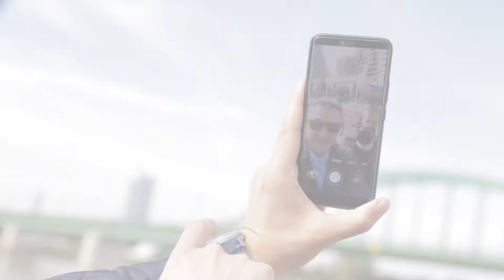Honor pametni satovi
Globalni tehnološki brend Honor nedavno je predstavio je u Srbiji svoja dva najnovija pametna sata, HONOR  GS Pro I ES. HONOR sat GS Pro je modernog dizana i dolazi u više boja. Poseduje AMOLED ekran rezolucije 454x454 piksela. Iako ne deluje tako, teži svega 45 grama. Narukvica sa kojom dolazi je izrađena od kvalitetnog materijala I prijatna je za nošenje. Sat je vodootporan do dubine od 50 metara, tako da ga je moguće koristiti i za praćenje otkucaja srca I potrošnju kalorija dok plivate, a prisutno je I mnoštvo drugih sportskih aktivnosti, kao što su snowboarding, planinarenje, biciklizam itd. Zahvaljujući brojnim naprednim funkcijama, sat podržava preko 100 fitnes aktivnosti. HONOR GS Pro, opremljen je dugotrajnom baterijom sa autonomijom do čak  25 dana, kao jedan od najizdržljivijih uređaja ove vrste na tržištu. Sat se povezuje sa telefonom preko Huawei Health aplikacije.

Istovremeno, predstvljen je i  jeftiniji HONOR ES pametni sat, namenjen  fitnes entuzijastima koji od svojih nosivih uređaja zahtevaju da istovremeno prate poslednje modne trendove, ali i njihov zdrav način življenja.  Sa AMOLED displejem od 1.64 inča, 95 programa za vežbanje i čak 12 vođenih programa vežbi, HONOR ES pametni sat pomaže korisnicima da usklade svoje fizičko i mentalno zdravlje, noseći trendi uređaj koji je cenovno pristupačan. Težak svega 21 gram, tokom treninga, Honor Watch ES neprestano nadgleda puls i prikazuje korisne informacije koje vam govore da li se zagrevate, sagorevate li masnoće,  a čak Vam I sugeriše ako bi trebali da se odmorite kako biste malo usporili srce.

Sat poseduje I SpO2 senzor, kako bi Vam izmerio saturaciju pluća, što može biti od koristi u ovo vreme pandemije. Ukoliko osećate teskobe i imate tempearturu, a saturacija Vam je neko vreme ispod 93, možda ne bi bilo loše da posetite lekara, jer postoji mogućnost da se razvila upala pluća, što naravno ima veze sa kovidom-19. Nije 100% precizan kao uređaji koji su namenjeni merenju saturacije, ali Vam može dati približnu sliku.

 Sat poseduje 12 watch face-ova, koji pokazuju različite stvari kao što su vreme, datum, broj koraka koje ste prešli, prosečnu brzinu otkucaja srca, istrošene kalorije itd.   Baterija sa jednim punjenjem može izdržati oko 8 dana, u zavisnosti od stepena korišćenja. Oba sata su dobar izbor ukoliko se bavite fizičkim aktivnostima I vodite računa o svom zdravlju,  ili ste jednotavno  ljubitelj ovakvih gedžeta.